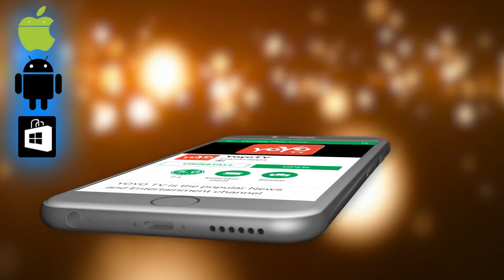Aravinda Sametha Movie Interval Scene Revealed | NTR | Tollywood | YOYO Cine Talkies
Aravinda Sametha Movie Interval Scene Revealed

Surabhi.